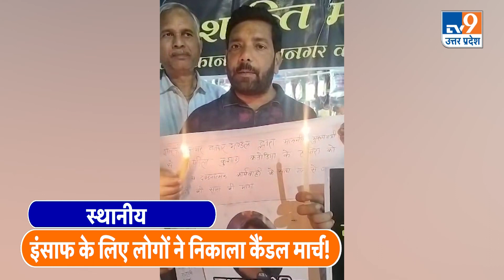Kanpur: कुशाग्र केस में कानपुर से गोरखपुर तक योगी से गुहार..!। TV9UPUK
कानपुर के कुशाग्र हत्याकांड मामले में अब लोगों का आक्रोश बढ़ता ही जा रहा है। एक मासूम छात्र की हत्या से आक्रोशित लोग अब सड़कों पर उतरने लगे हैं।शहर के अलग-अलग हिस्सों में सैकड़ों लोग कैंडल मार्च निकाल कर आरोपियों को फांसी देने की मांग कर रहे हैं।